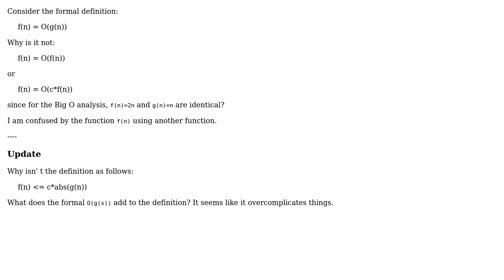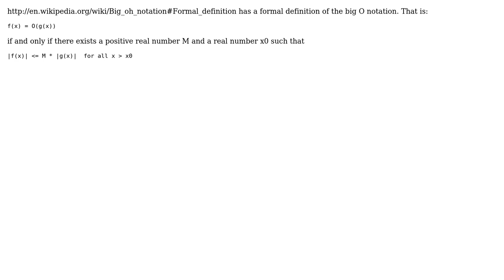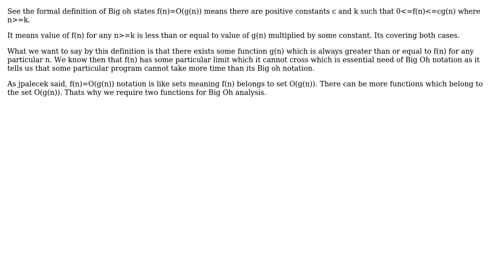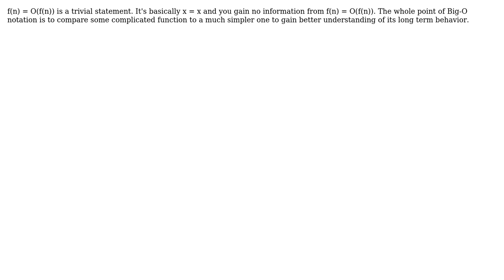Why is the formal definition of Big O notation formulated as such? (6 Solutions!!)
Why is the formal definition of Big O notation formulated as such?

With thanks & praise to God, and with thanks to the many people who have made this project possible! | Content (except music & images) licensed under CC BY-SA | Music | Images & others | With thanks to user user10326 user jpalecek user Falcon user codecool user back2dos user Ambroz Bizjak and the Stack Exchange Network Trademarks are property of their respective owners. You are responsible for your own actions.